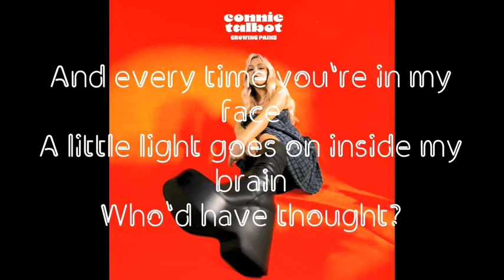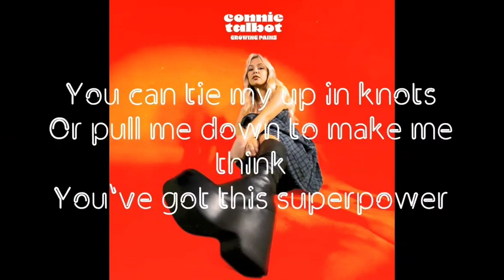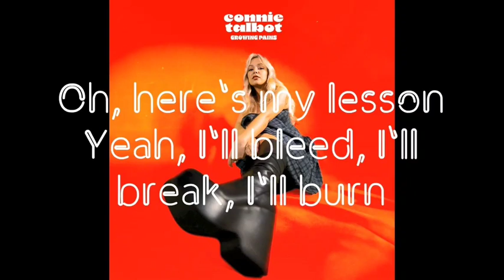Connie Talbot - Growing Pains - Instrumental/Karaoke